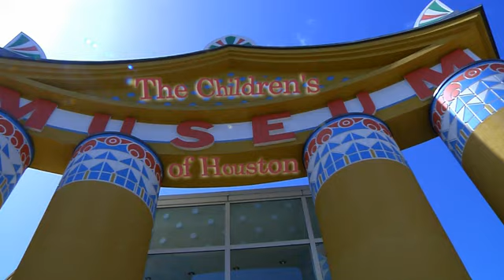O Wow Moment: I Scream For...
It is HOT in Houston in the summer! But a great way to cool off is to enjoy some ice cream! And here is a really easy way to make some while we explain how rock salt and ice allow the temperature to drop low enough to make ice cream!